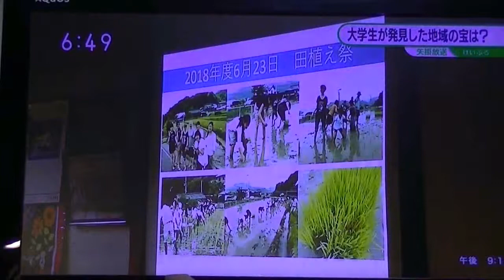2019宝さがし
2019年7月20日
江良の宝さがし　を矢掛放送が収録して、NHK岡山もぎたての番組内で紹介されました